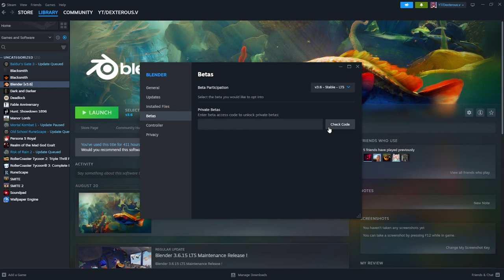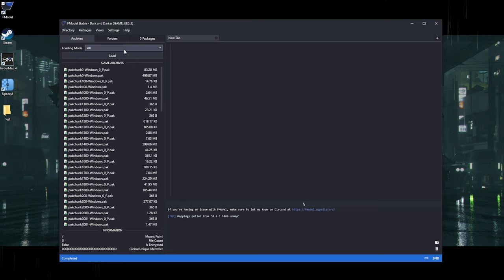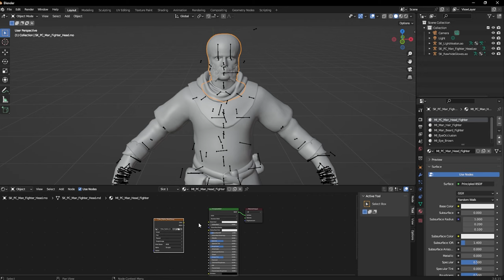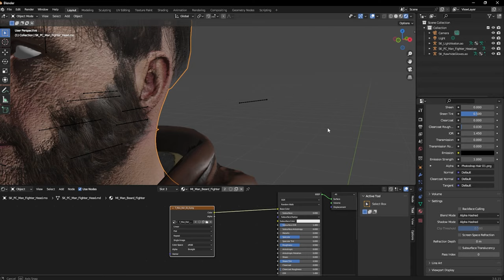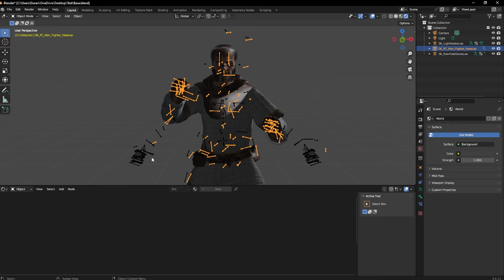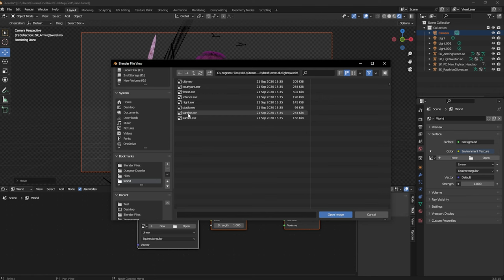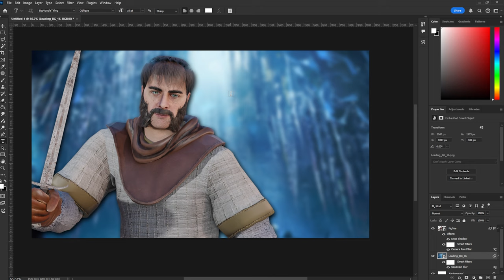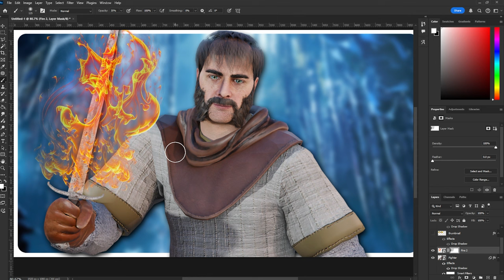How To Make HIGH QUALITY Thumbnails For Dark and Darker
In this video I go over how you can make 3D Dark and Darker thumbnails.